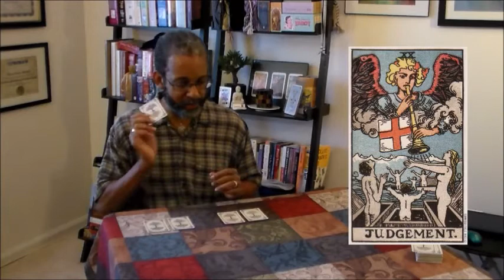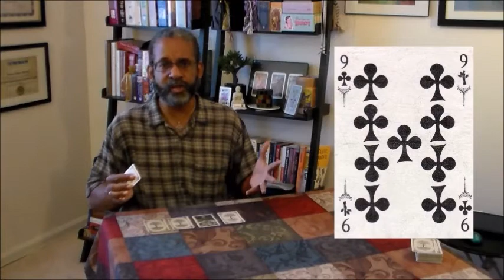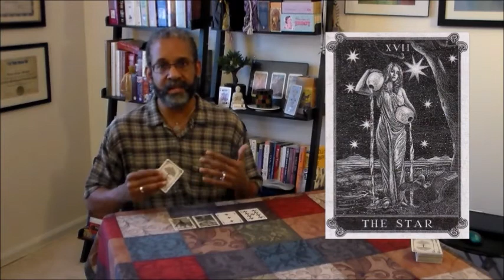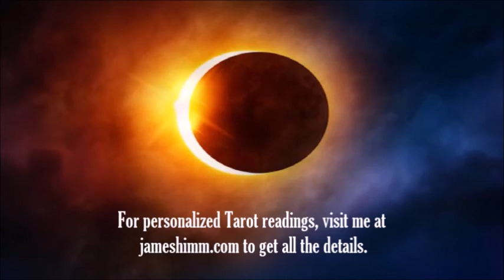Oracle Outlook: Tarot Playing Card Reading for August 21 - 27, 2017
In this "Oracle Outlook" video for the week of August 21, 2017, I'm working with a deck of Tarot playing cards for the reading.

The deck I'm working with is the Arcana Tarot Playing Cards by Chris Ovdiyenko of Dead on Paper. You can find out more about this deck

For more information about me and my work, or to arrange for a personalized Tarot reading, please visit me